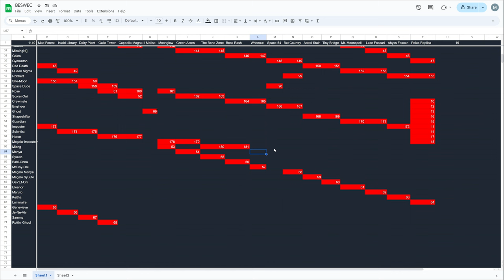Vampire Survivors BESWEC 126: The Most Festive Bone Zone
Miang Moonspell crushes her way through in Vampire Survivors BESWEC 126.  The Bone Zone and Boss Rash have never been so festive, or so easy.  With the most festive of winds enemies can barely touch her, much cost a revive.

00:00 Introduction to Vampire Survivors BESWEC Challenge
00:10 The Bone Zone
18:02 Boss Rash
29:16 BESWEC Check-off.  181 Down, 1149 to Go